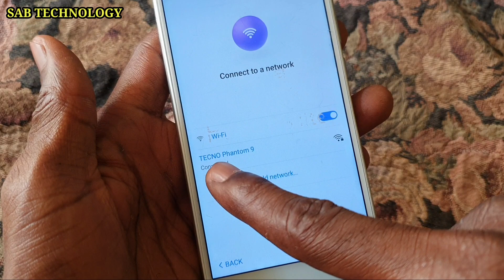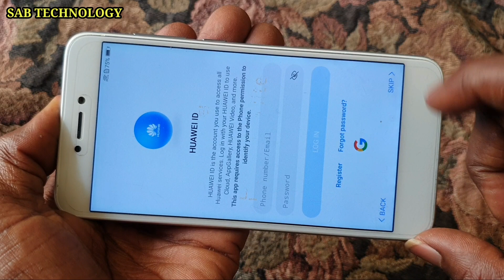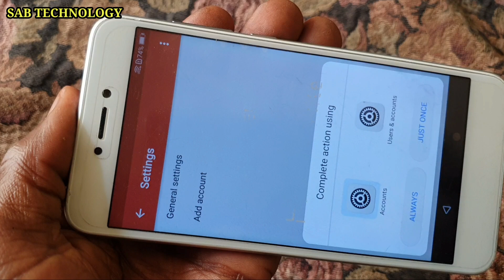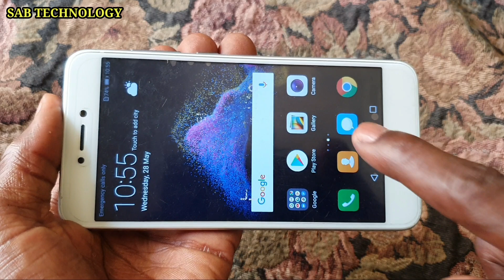Huawei Honor 8 Lite Bypass Google Account (PRA-ALOO, PRA-TL10).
Huawei Honor 8 Lite Bypass Google Account (PRA-ALOO, PRA-TL10) Huawei, Honor, Honor 8 Lite, Google account, bypass.